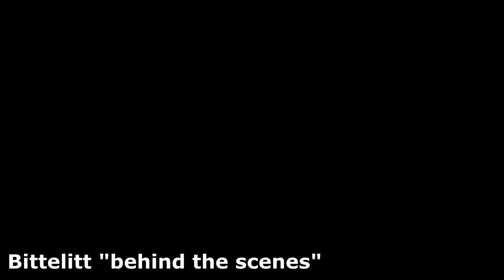Thomas og Andreas Roth - Trening 05. 07. 2013